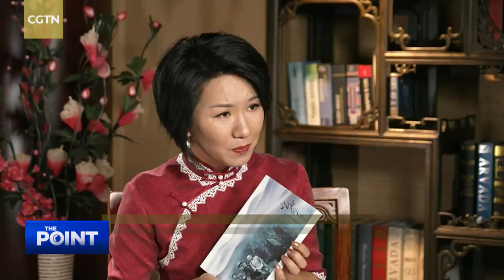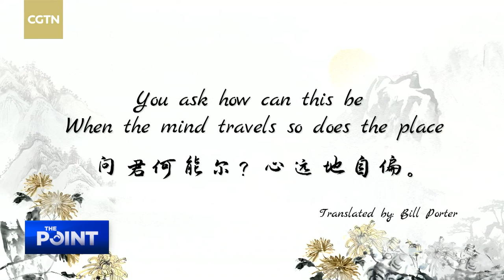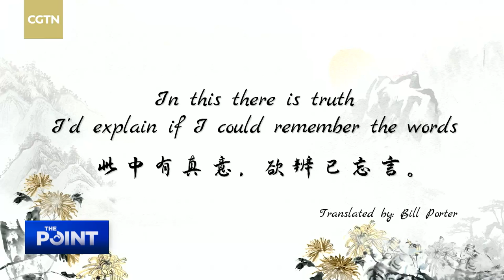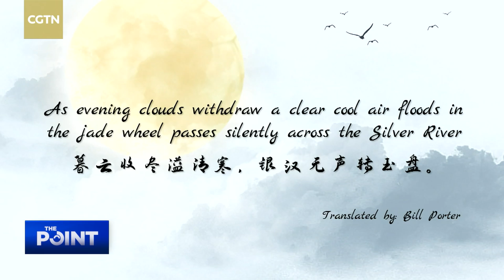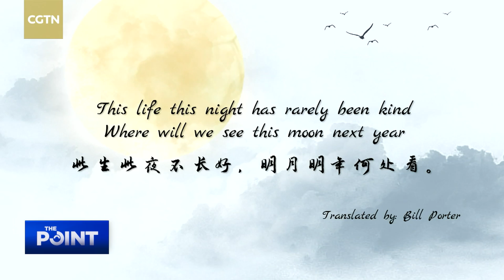The Point: A deep dive into Chinese culture with Bill Porter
What's the key to translation, especially when it comes to ancient Chinese poems? An American seems to have found the answer. By coincidence, Bill Porter stepped into the ancient Chinese literary world in the 1970s, which changed everything. To many Chinese, he is known as Red Pine and the author of popular books on Chinese hermits and ancient poets. He would even have a drink with these poets literally, something which may seem strange to modern-day Chinese people. Why has Chinese culture inspired him so much? What has he learned from it? And what is the key to translation?

Guest: Bill Porter, American writer, translator, and Sinologist